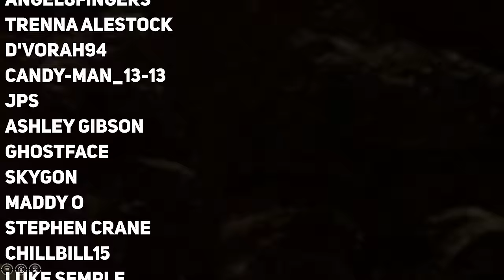Baldur’s Gate 3 - 9 SECRETS & Rare Dialogue You Probably Missed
Play Enlisted for FREE on PC, Xbox Series X|S and PS®5

Baldur’s Gate 3 is packed to the brim with secrets and rare conversations that even the most astute players may miss.  In this video, we’re going to explore some of these edge cases and unearth some unique dialogue you’ve probably never seen before.

I did not discover all of these secrets on my own, so where relevant I’ve provided credit to other content creators for showing off these secrets.

So buckle up, grab some iced coffee and let’s take a look at some of the rarest dialogue and details in Baldur’s Gate 3.

0:00 Introduction
0:31 1) Recruit Karlach Before Wyll
5:34 2) Speak with Orin's Mother BEFORE Orin Boss Fight
8:59 3) Steal Balthazar's Mother
10:39 4) Betray Gortash MOMENTS BEFORE the Ending
11:36 5) Blow Up Githyanki Creche... And Astarion
12:52 6) Knock Out Mayrina's Brothers
14:00 7) Abandon Hope
14:37 8) Sacrifice Astarion to the Gur Hunters
17:08 9) Secret Harper Funeral at Last Light Inn
18:47 Conclusion